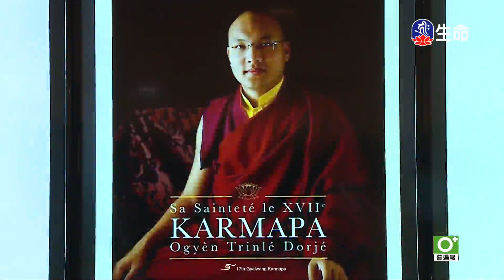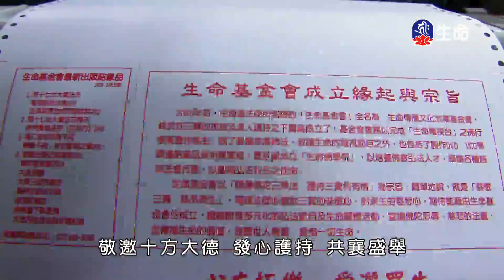尊勝第十七世大寶法王四聖諦-禪修引導(1)_大寶法王慈悲開示_(lifetv_20210227_21:00)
大寶法王慈悲開示_尊勝第十七世大寶法王四聖諦-禪修引導(1)。